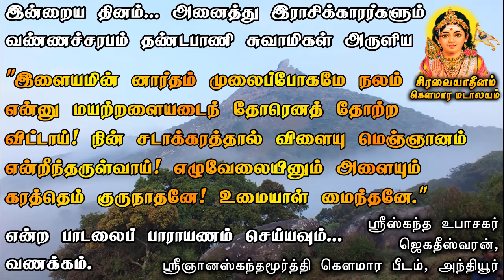இன்றைய தினம் | சார்வரி வருடம் | கார்த்திகை மாதம் | பதிமூன்றாம் நாள் | சனிக்கிழமை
சிரவை ஆதீனம், தவத்திரு. கஜபூசைச் சுந்தர சுவாமிகள் தமிழாய்வு மைய வாட்ஸ்அப் குழுவில் இணைய கீளேயுள்ள லிங்கை பயன்படுத்தவும்
Telegram குழுவில் இணைய
கீளேயுள்ள லிங்கை பயன்படுத்தவும்